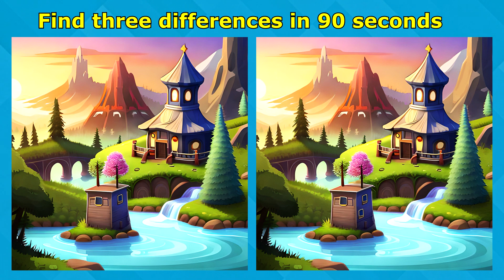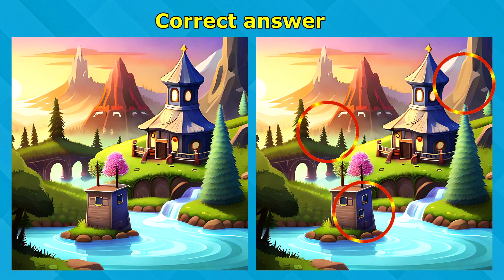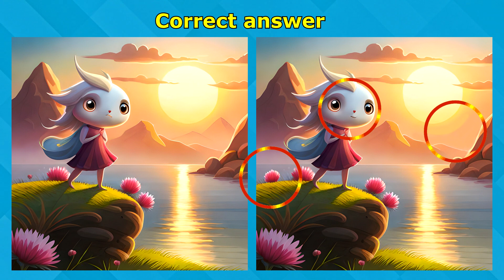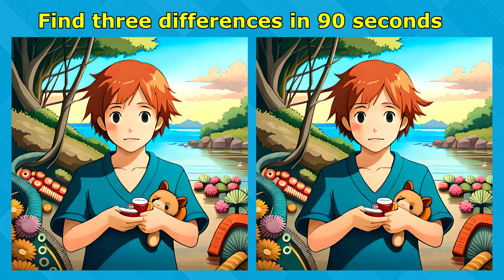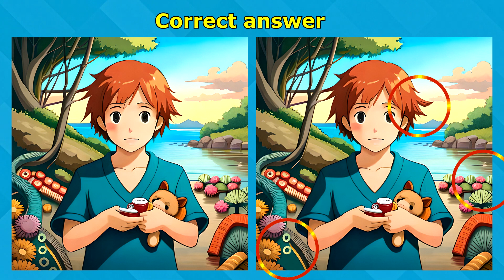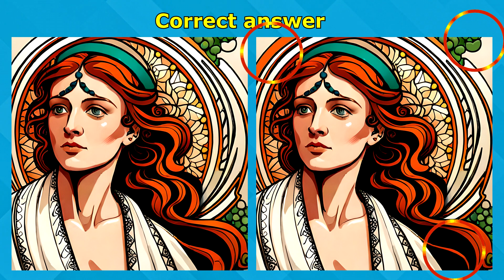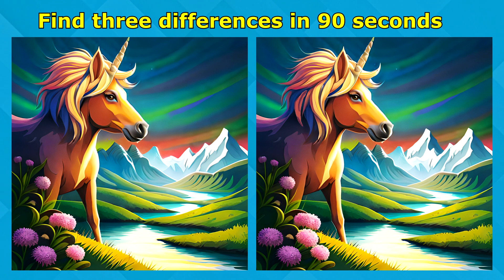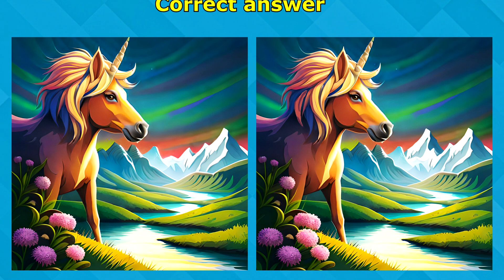Observation at the Limit: Find 3 Differences in 90 Seconds | Task #22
In this video, we will test your observational skills by playing a game called "Find Three Differences."
You will be tasked with finding three differences between two sets of items.
Spend 10 minutes a day on this quiz and focus on observation!
Enjoy the beautiful illustrations and take the quiz.
Good luck!

Contents:
00:00 ► intro
00:06 ► task #1 - Find three differences in 90 seconds
01:48 ► answer
02:04 ► task #2 - Find three differences in 90 seconds
03:47 ► answer
04:02 ► task #3 - Find three differences in 90 seconds
05:45 ► answer
06:00 ► task #4 - Find three differences in 90 seconds
07:44 ► answer
08:00 ► task #5 - Find three differences in 90 seconds
09:43 ► answer
09:59 ► end